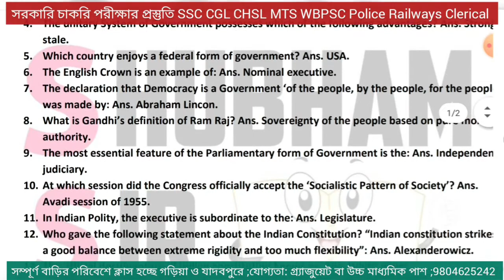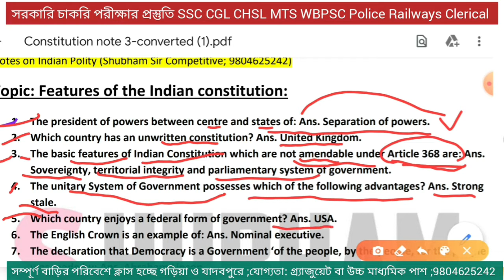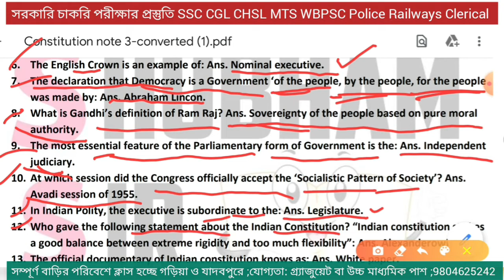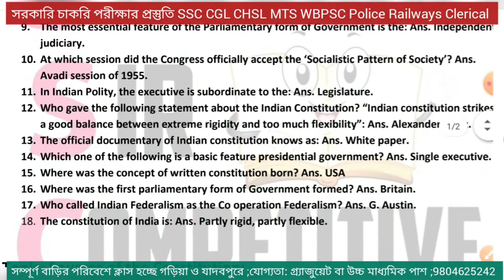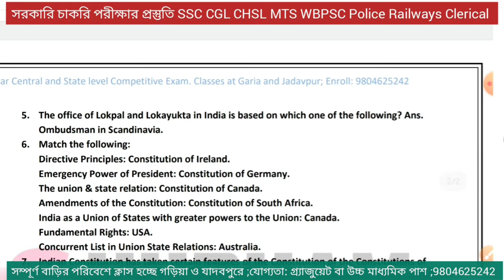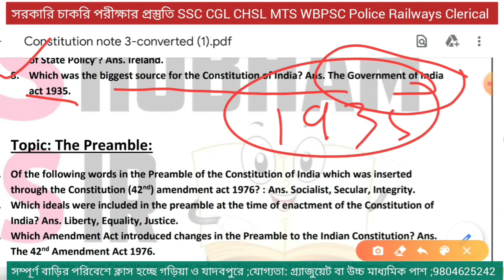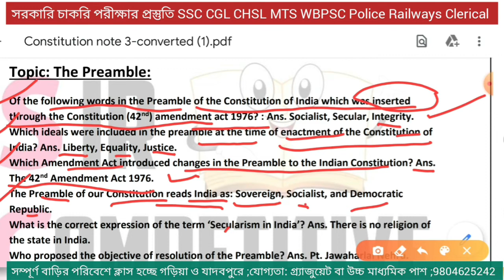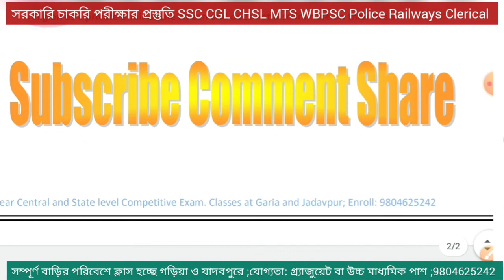Constitution of India. Features, Sources, Preamble. Shubham Sir Competitive.